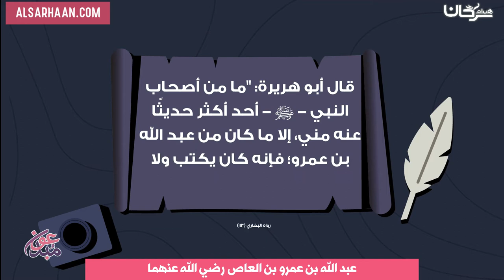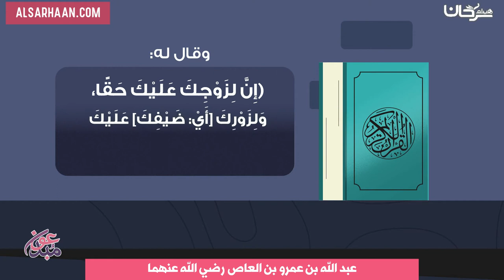عبد الله بن عمرو بن العاص رضي الله عنهما